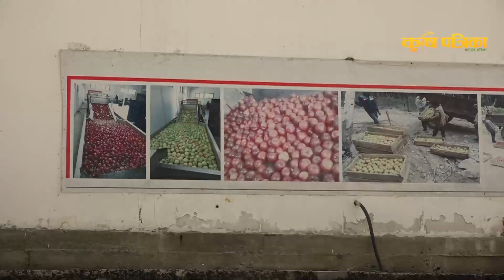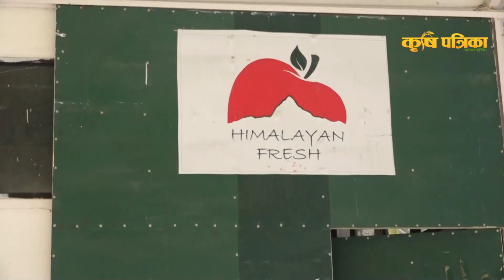वार्षिक १ अर्बको स्याउ निर्यात गर्ने लक्ष्य || Krishi Pathsala Episode 7 Part 2